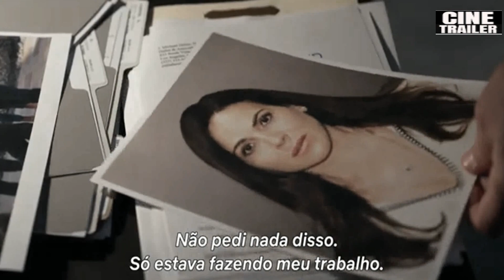O PODER E A LEI: TEMPORADA 2 | Parte 2 Trailer Oficial 2023 Legendado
Prepare-se para mais uma temporada de suspense, drama e charme com Mickey Haller, o advogado que faz de tudo para defender seus clientes. Nesta temporada, ele enfrenta um caso complexo envolvendo uma mulher acusada de matar um banqueiro que tentou tomar sua casa. Baseada no livro “A Quinta Testemunha”, de Michael Connelly, esta temporada promete muitas reviravoltas e surpresas.

Mickey Haller não é um advogado comum. Ele trabalha dentro do seu carro, um Lincoln Continental, e atende desde pequenos criminosos até grandes empresários. Ele tem um senso de justiça próprio e não se intimida diante dos poderosos. Na segunda temporada de “O Poder e a Lei”, ele terá que usar toda a sua habilidade e astúcia para provar a inocência de sua cliente, que está sendo vítima de uma conspiração. Não perca esta série que mistura ação, humor e romance.

Ignore as Tags:

o poder e a lei temporada 2 parte 2 legendado 2023 hd,o poder e a lei temporada 2 parte 2 sinopse,o poder e a lei temporada 2 parte 2 onde assistir,o poder e a lei 2 temporada parte 2,o poder e a lei temporada 2,o poder e a lei temporada 2 trailer legendado hd,o poder e a lei 2 temporada data de lançamento,o poder e a lei 2 temporada segunda parte,o poder e a lei: elenco,o poder e a lei 2 temporada elenco,o poder e a lei 2 temporada 2 resumo,O Poder e a Lei,Mickey Haller,Manuel Garcia-Rulfo,Michael Connelly,A Quinta Testemunha,advogado,suspense,drama,Los Angeles,Lincoln Continental,crime,justiça,conspiração,ação,humor,romance,trailer,temporada 2,parte 2,2023